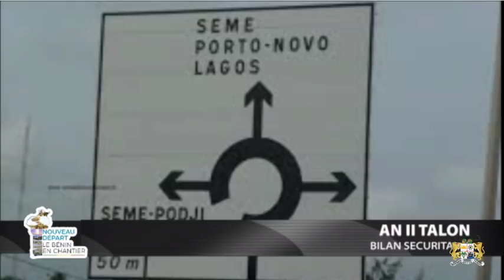Bénin en Chantier - Sécurité : Attention particulière pour secteur sensible .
Suivez l'émission LE BÉNIN EN CHANTIER  portant sur le  Thème :  «Sécurité : Attention particulière pour secteur sensible» .

Monsieur Sacca Lafia, Ministre de l’Intérieur et de la Sécurité Publique

Il sera question pour le ministre Sacca Lafia de faire le point des actions menées par le gouvernement dans le secteur de la sécurité publique en 2 ans de gestion, les réformes engagées et leurs impacts.